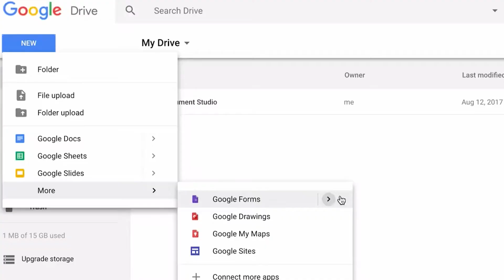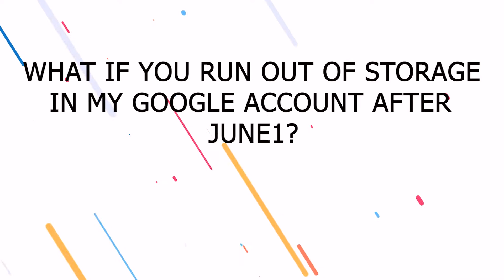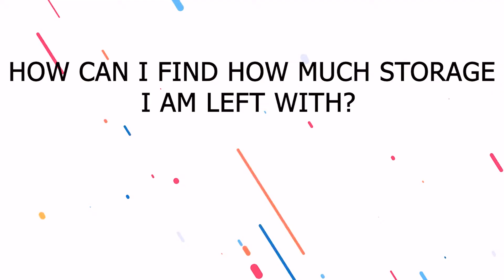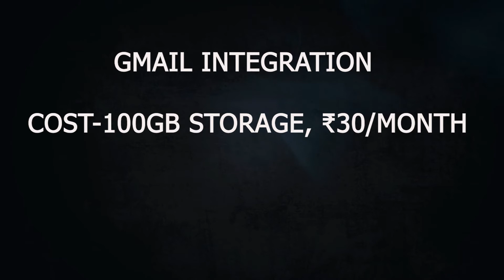GOOGLE PHOTOS UNLIMITED STORAGE ENDS| GOOGLE'S NEW STORAGE POLICY| GOOGLE PHOTOS ALTERNATIVES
From June 1, 2021, Google Photos will no longer be the same due to Google's New Storage policy. Google Photos Unlimited Storage is about to end. You no longer can save all your videos and photos to Google’s Photo app without worrying about storage. Wonder what all is changing and whatnot. Here are all your likely questions answered. We'll also look at the possible alternatives to google photos.

TIMESTAMPS:
00:00- Intro
00:25- What was Google's policy for storage space before the change?
01:07- Changes in Goggle's storage policy from June1, 2021
01:33- What will happen to your existing Google Photos?
02:12- What exactly are HIGH-QUALITY PICTURES according to Google Photos?
03:01- What if you run out of storage in your Google account after June 1?
03:57- How much Google One plan costs in India?
04:37- How can I find how much storage I am left with?
05:02- Deletion of content from inactive accounts
05:51- Comparing Google Photos with its alternative
07:37- Google's claim and free tool
08:08- Outro